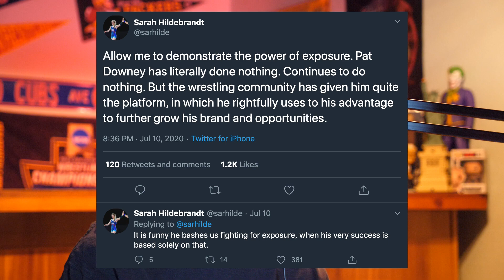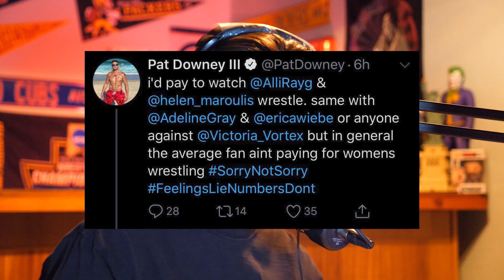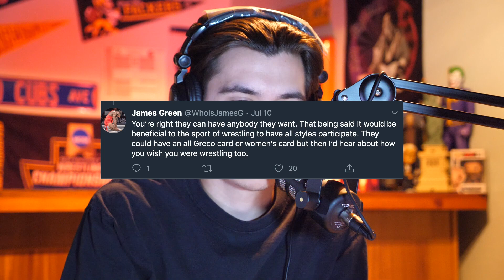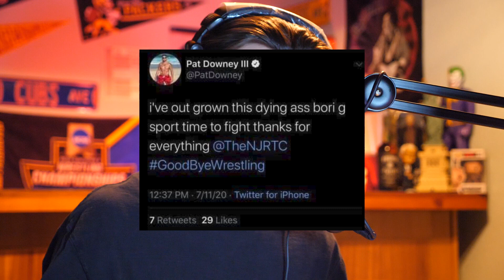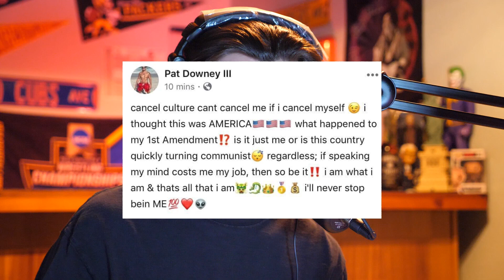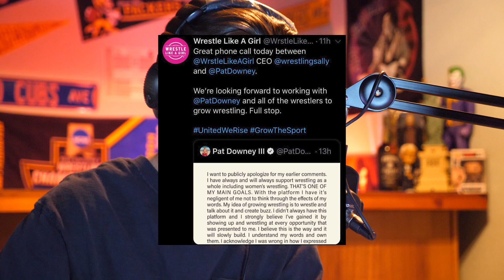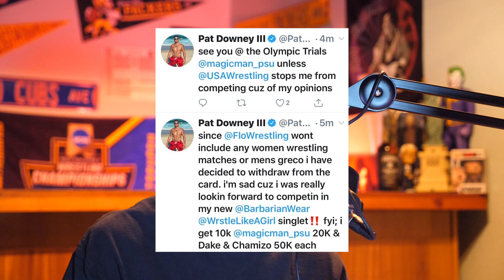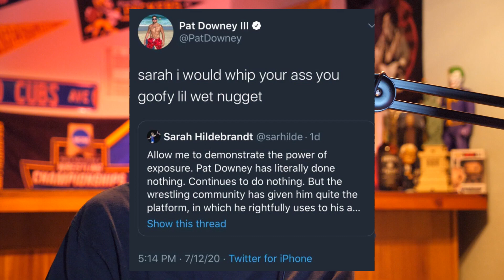StaleMates: Armageddon | The Twitter Tea Recap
Here it is, the twitter tea recap. I did my best to recap all of the twitter tea from the twitter wrestling world. Lots of Pat Downey talk, FloWrestling talk, and much more.